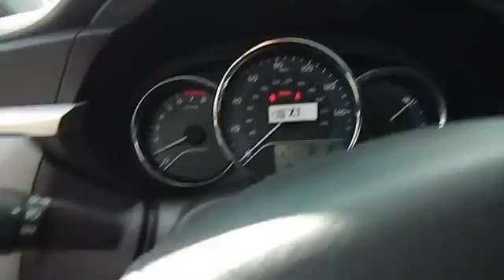2014 Toyota Corolla Las Vegas, Henderson, North Las Vegas, San Bernardino County, NV 00840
2014 Toyota Corolla  - Stock#: 00840196 - VIN#: 5YFBURHE6EP015889

Centennial Toyota
6551 Centennial Center Blvd